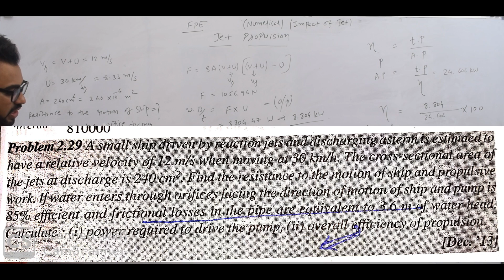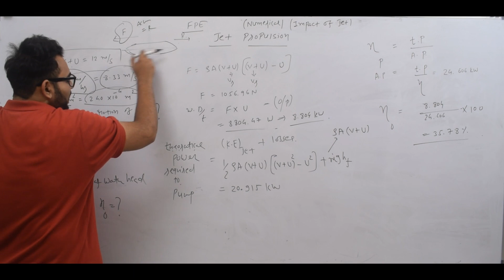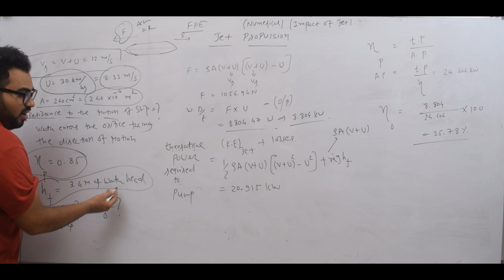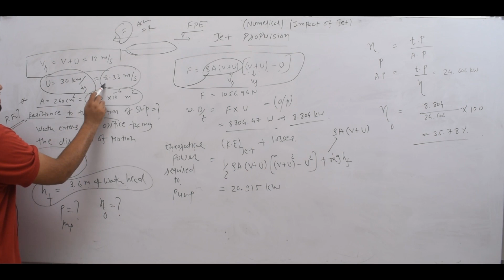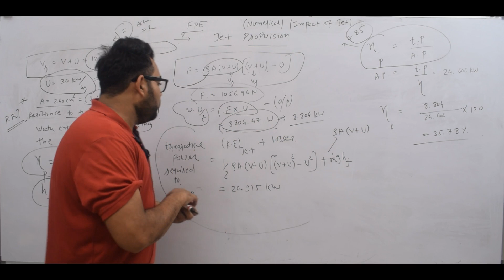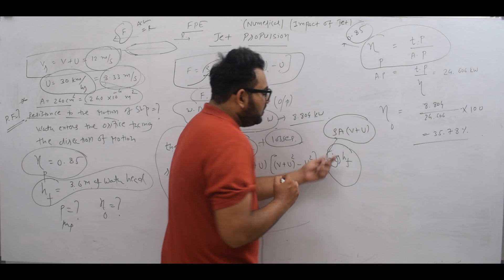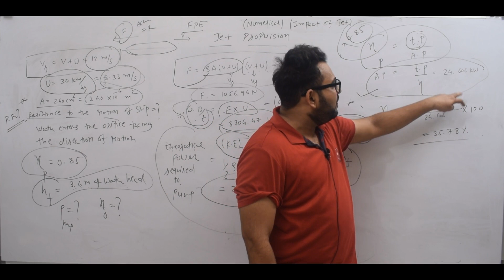FPE EP 18 PART 7 NUMERICALS ON IMPACT OF JET